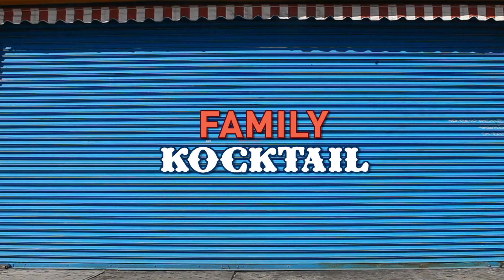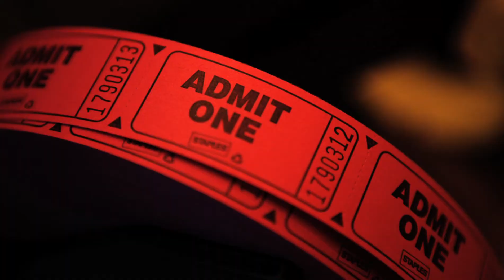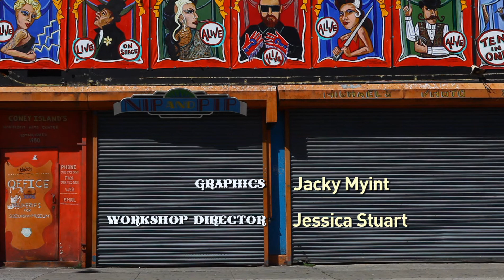Family Kocktail - MediaStorm Storytelling Workshop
Family Kocktail is a product of the MediaStorm Storytelling Workshop, where participants work alongside MediaStorm staff to create an intimate, character-driven documentary in just one week.

Kryssy Kocktail was a loner, who dreamed of running away from a troubled family to join the circus. At six years old, she was abandoned by her mother, who suffered from mental illness and drug and alcohol problems. The girl was left to bounce from home to home, never having real roots of her own.

A grown woman now, Kryssy makes her living as a clown in the colorful, kinetic Coney Island Circus Sideshow. She eats fire, lies on a bed of nails, and stands still as the knife-thrower's target.

Amid the lights and the wild circus energy, Kryssy finds what she's never had. "I can't believe I ever made it this far," she says, "and I'm hoping better things come."

Family Kocktail is a product of the MediaStorm Storytelling Workshop, where participants work alongside MediaStorm staff to create an intimate, character-driven documentary in just one week. Learn more about upcoming MediaStorm workshops and online training

Credits

Video & Photography: Deanne Fitzmaurice, Doug Grant
Editor: Stan Alcorn
Interview: Doug Grant
Producer: Eric Maierson
Executive Producer: Brian Storm
Design: Jacky Myint
Workshop Director: Jessica Stuart